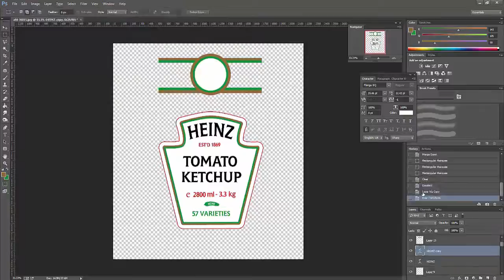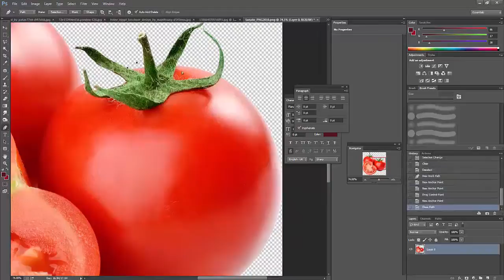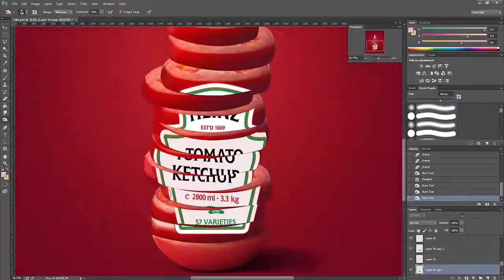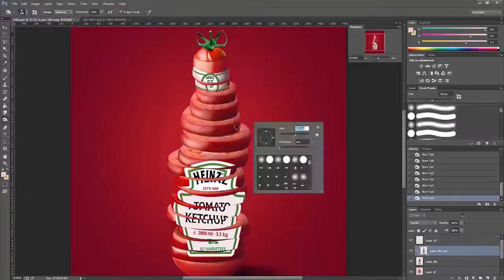How To Design Heinz Brand ..ازاي تصمم براند هاينز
ازاي تصمم براند Heinz وتطيبيقه علي احدي تصميمات الشركه ..لو عايز كل حاجه استخدمت داخل الفيديو احصل عليها من خلال صفحتي علي الفيس بوك .. ولو فاتك اي براند من اللي فات اطلبه معاها